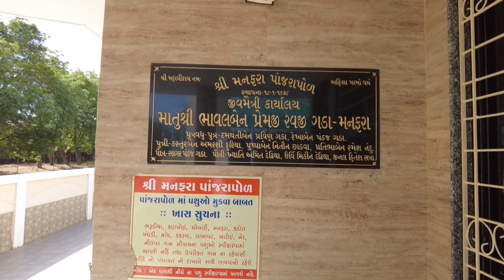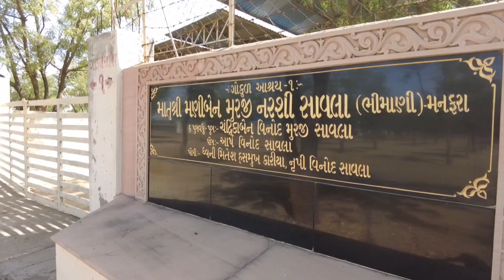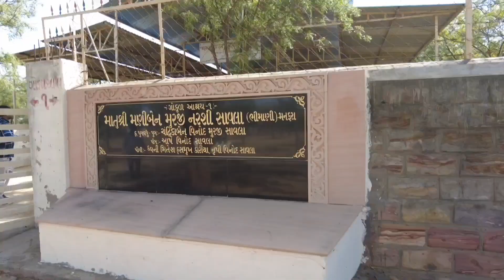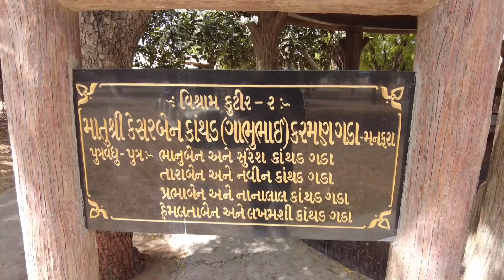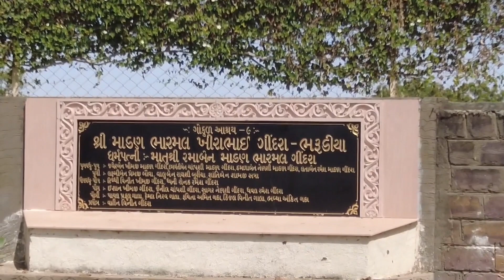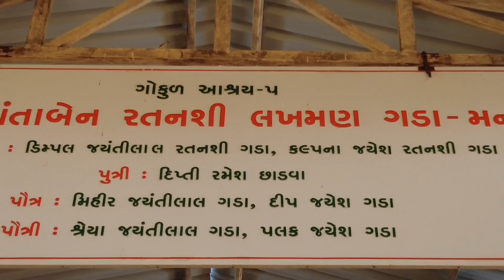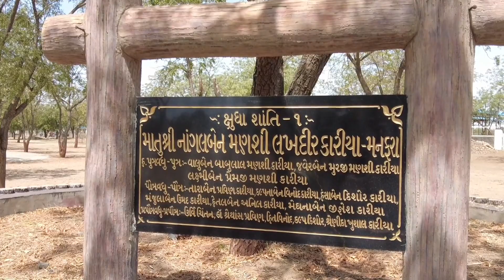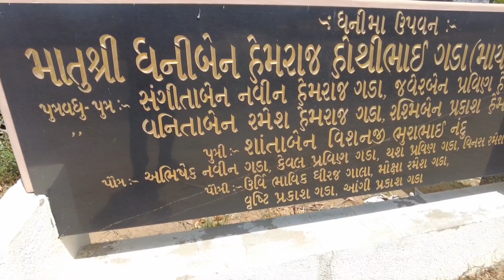manfara panjrapol છેલ્લા 85 વર્ષોથી 3500 થી પણ વધારે પશુઓને શાતા આપતી સંસ્થા એટલે મનફરા પાંજરાપોળ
છેલ્લા 85 વર્ષોથી જીવદયા પ્રેમીઓના સહયોગથી શ્રી મનફરા પાંજરાપોળ પશુ સેવાનું અદ્ભૂત કાર્ય કરી રહી છે.

આધુનિક રીતે નવનિર્માણ પામેલી આ પાજરાપોળનું 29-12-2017 ના દિવસે જીવમૈત્રી દિવસ તરીકે ઉજવીને ઉદ્ઘાટન કરવામાં આવ્યું હતું.

ખુબ જ સુંદર ગાર્ડન, ભગવાન મહાવીર સ્વામિની પ્રતિમાની આસપાસ અનેક પશુઓની પ્રતિકૃતિરૂપ મૂર્તિઓની રચના દ્વારા અહિંસાનો સંદેશો આપતું એક અલગ ભવ્ય સંકુલ પણ આ પાંજરાપોળમાં બનાવવામાં આવ્યું છે..

આ ઉપરાંત પશુઓ માટે અનેક વિશાળ વડાઓ, પાણીના પીઆવાઓ, તથા પશુઓને પણ ભગવાનના દર્શન કરવાની તક મળે એના માટે બે અલગ અલગ અદ્ભૂત સમવસરણની પણ રચના આ સંકુલમાં કરવામાં આવી છે..

આવી અનેક વિશેષતાઓ ધરાવતા આ વિશાળ પાંજરાપોળની મુલાકાત આપ લેશોજી 🙏🏻🙏🏻